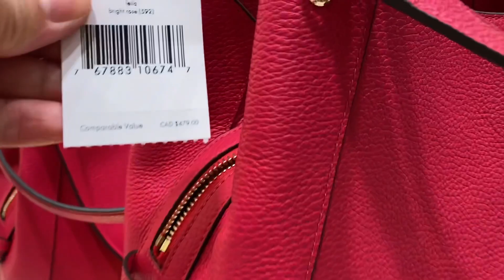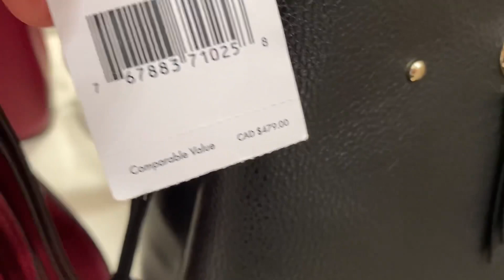KATE SPADE SALE 60% plus 20% OFF~ TWO PIECE SET $199 ONLY~SHOP WITH ME